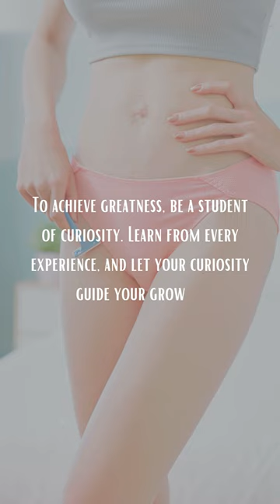Curiosity is the compass leading to the treasures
Welcome to "The Motivational Speech Central," your go-to destination for inspiration and positive vibes! 🌟 Immerse yourself in a world of uplifting content with our curated collection of motivational quotes and peace of mind wisdom. 🧘‍♂️

At "The Motivational Speech Central," we believe in the power of words to ignite change and transform lives. Dive into our motivational quotes that are carefully crafted to fuel your determination, boost your spirits, and guide you towards success. Discover the keys to unlocking your full potential and achieving your goals.

🌈 Whether you're seeking motivation for personal growth, professional success, or simply looking for a peaceful state of mind, our channel has something for everyone.

**Key Themes:**
- Motivational Quotes
- Peace of Mind Wisdom
- Self-Improvement
- Positive Affirmations
- Success Strategies

🚀 Don't miss out on the opportunity to supercharge your life with motivation from "The Motivational Speech Central"!

Follow us on this incredible voyage of motivation, knowledge, and inspiration. Let's build a community that thrives on positivity and growth!